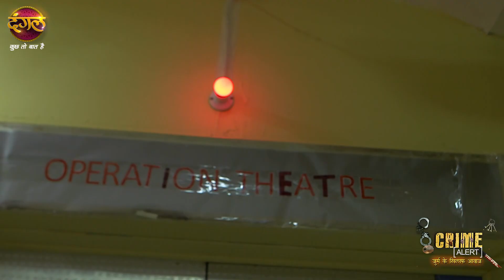KUMBHMELA | SHORT EPISODE | CRIME ALERT | DANGAL ORIGINALS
कुंभमेला
क्राइम अलर्ट - जुर्म के ख़िलाफ़ आवाज़
हर दोपहर 1:00 बजे सिर्फ दंगल